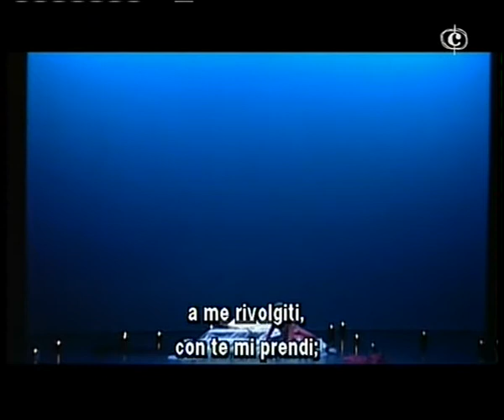Paola Gardina - Deh, tu, bell'anima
"Deh! tu, bell'anima" from the second act of "I Capuleti e i Montecchi" by V. Bellini.
From the production by Christina Mazzavillani Muti at Teatro Alighieri, Ravenna 2005

Romeo: Paola Gardina
Giulietta: Valentina Farcas